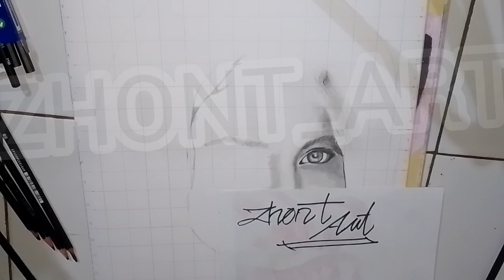DRAWING SKETS PENSIL.CINTA LAURA.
Diatas kertas A3. Dengan segala kekuranganya saya anggap selesai. 😁🙏